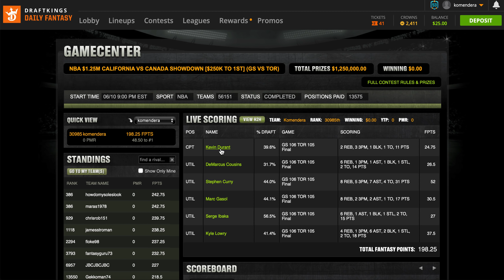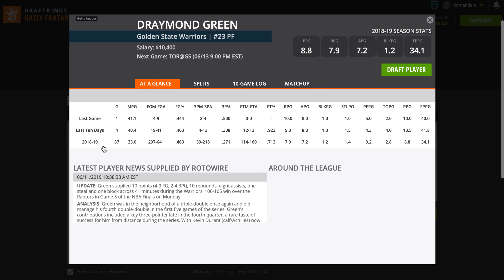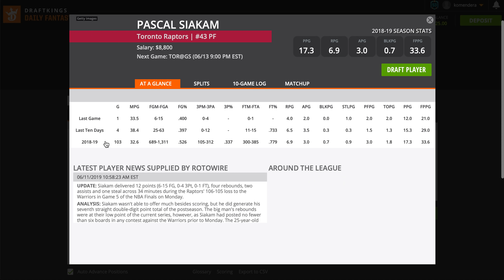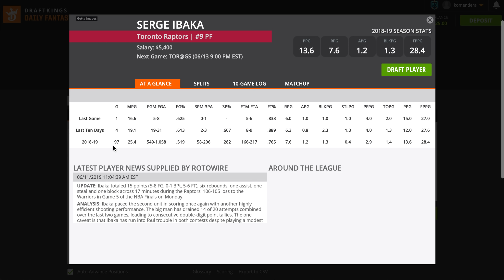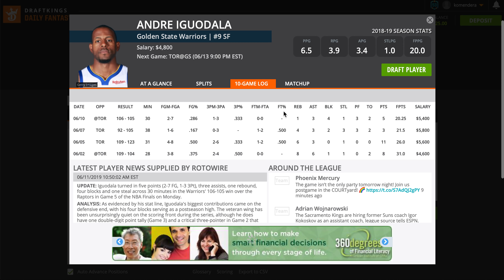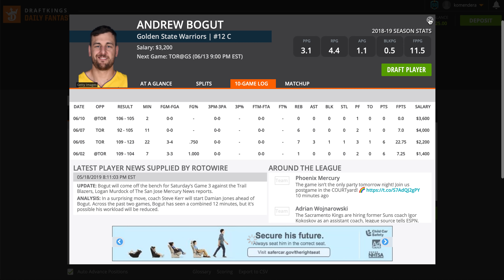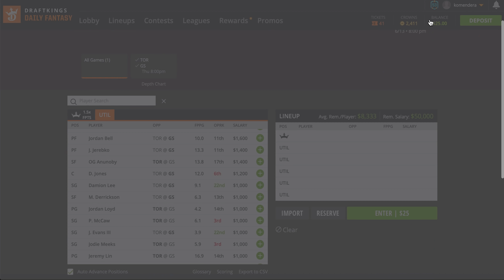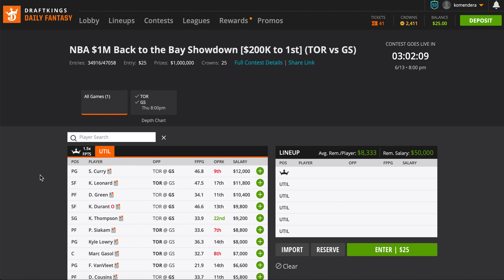NBA Finals Showdown Analysis Game 6